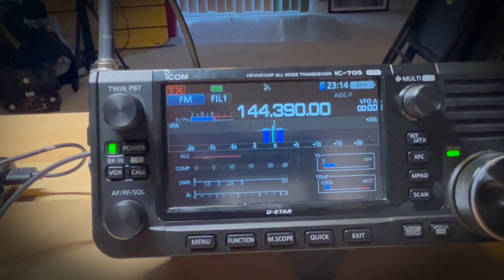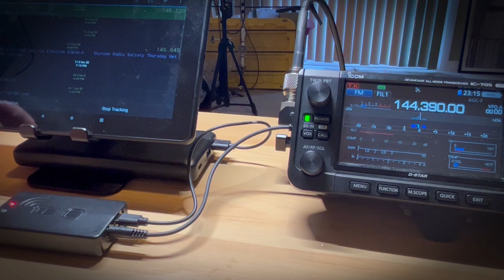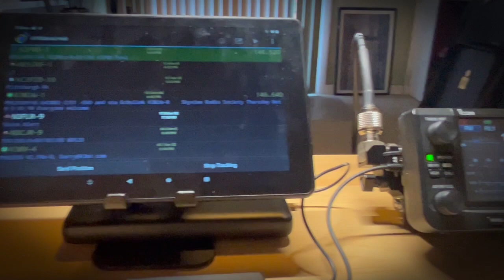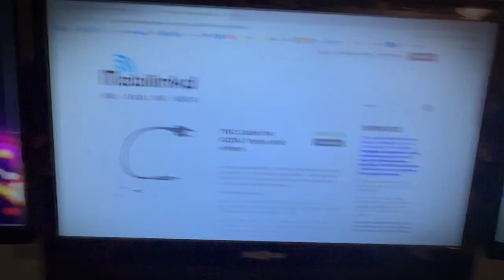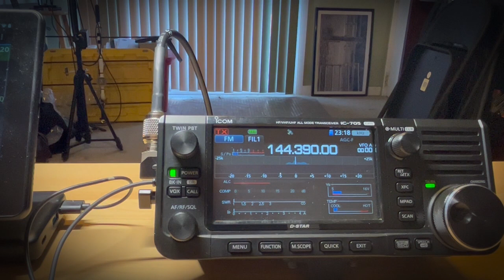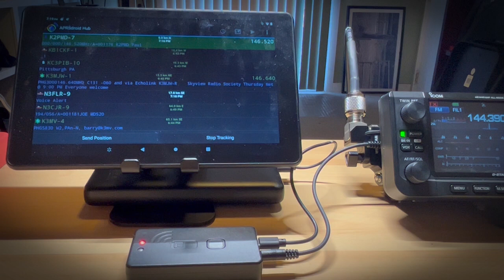ICOM IC 705 APRS/Packet/Winlink FM w TNC 3 (ANDROID)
Well, most of us are not big fans of ICOM's DPRS. So what to do. For $9.95, I got the ICOM cable (which the website does not say is compatible with the IC-705) from Mobilinkd, and it works flawlessly.

This short video shows how APRS (APRS Droid) works great with the ICOM IC-705 and would do Winlink (WOAD) and other Packet radio apps as well. Next video, I will test it out with a Windows computer using PinPoint APRS.

Please leave comments or questions below.
Here is a link to the Mobilinkd site (I get no money from them or YouTube). I am making these videos for the good of ham radio.